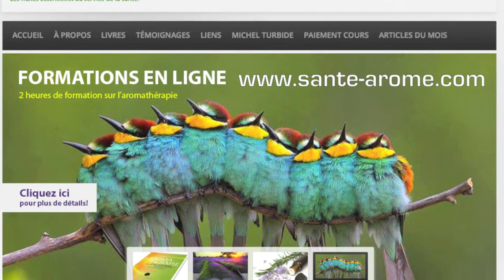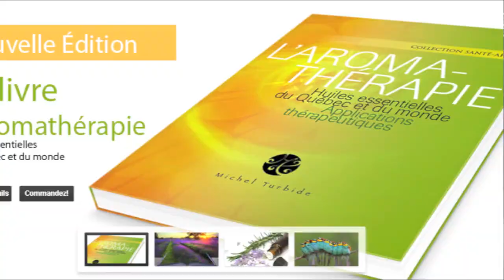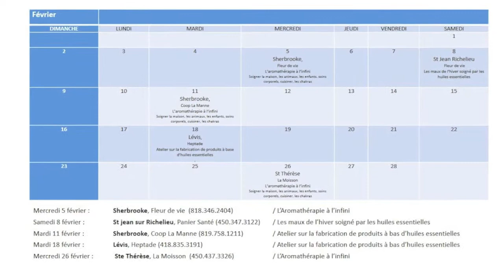Michel Turbide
Michel Turbide enseigne l'Aromathérapie depuis 1994.
Il est auteur de plusieurs livres sur le sujet.